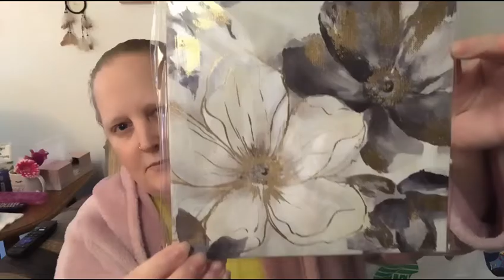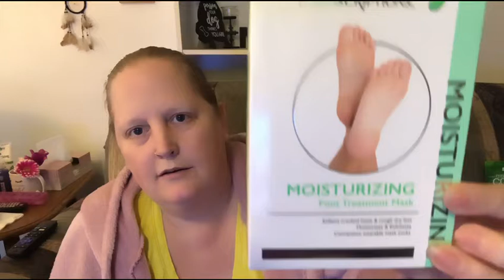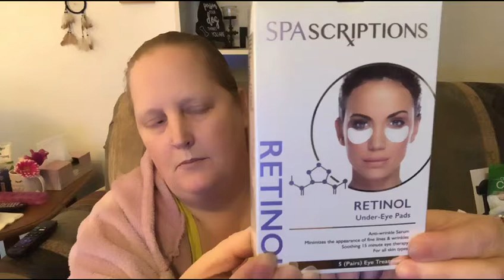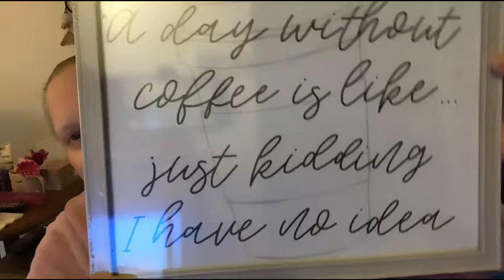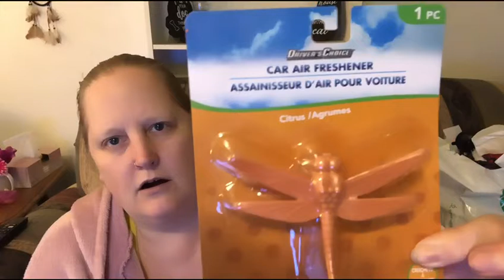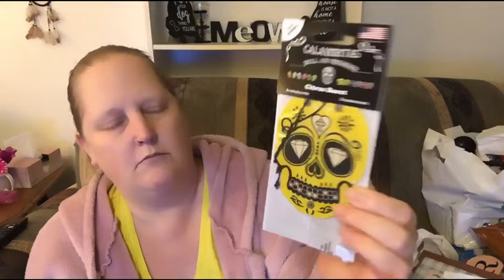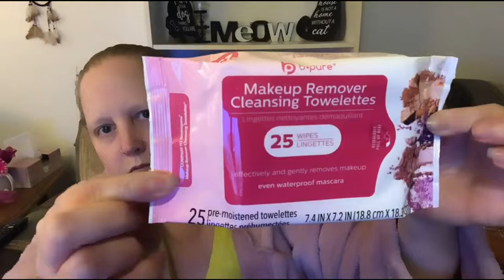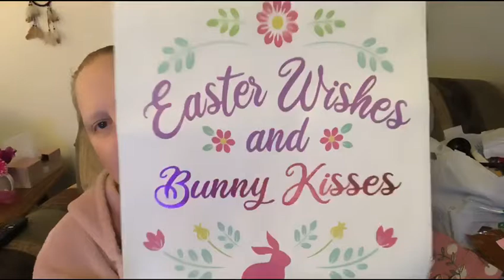DOLLAR TREE GOODIES 💰 AWESOME NAME BRANDS 💥 04/10/22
i=1x8yvzgz72rjv&utm_content=kw6qsoy